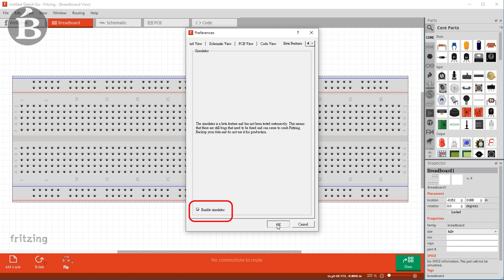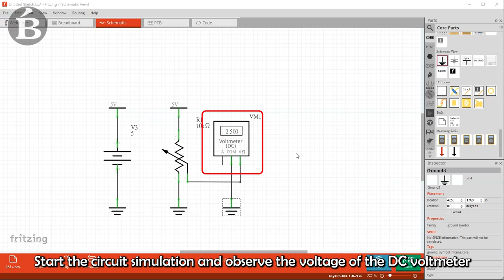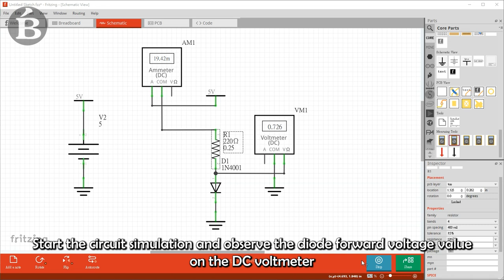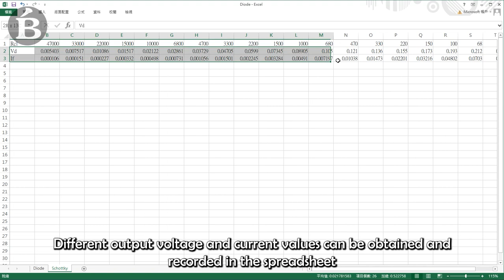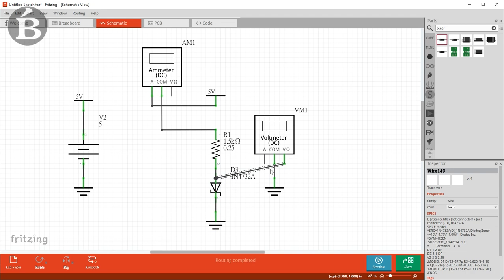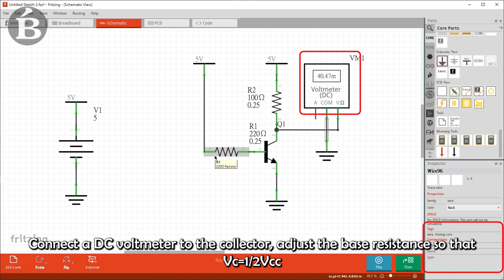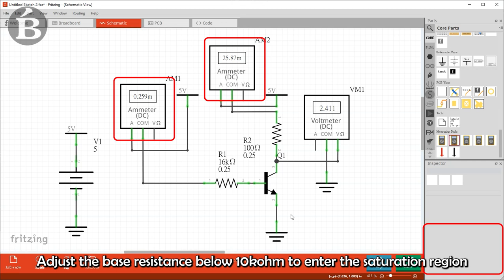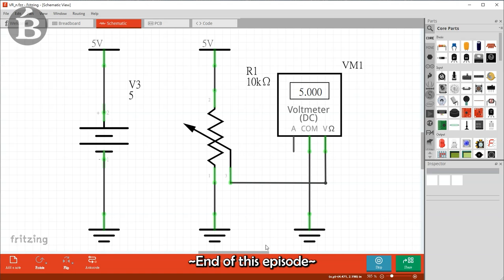Fritzing Simulate circuit_part2——Potentiometer ,Diode,BJT,MOSFET,NAND gate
This time we will currently support " Simulation Program with IC Emphasis " (SPICE)
Including Potentiometer ,Diode,BJT,MOSFET,NAND gate
and other parts for circuit simulation experiments.

＠The examples and pictures in this video are all taken or drawn by me. Some specification documents are cited or infringed. Please leave a message to inform them. If they are true, they will be corrected immediately.